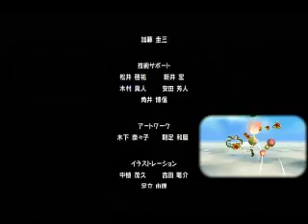スーパーマリオギャラクシーをまったりプレイ [57] (L・Play5・エンディング)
ルイージのエンディングです。スタッフロールの絵がマリオだったのでなんだかなぁと思い少し編集しました。一応これでルイージ編は１２０個取り終わった事にしておいて下さい。